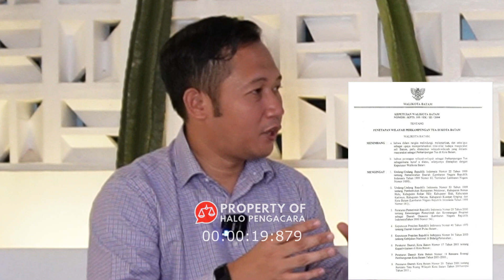Antara Sumbangan Raja Siak 1.000 Triliun & Rempang Eco City - HaloPengacara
Raja Siak Yang Dipertuan Besar Syarif Kasim Abdul Jalil Saifuddin atau Sultan Syarif Kasim II pernah memberikan sumbangan ke Pemerintah Republik Indonesia sebesar 13 juta gulden (1.000 triliun) melalui Presiden Sukarno di awal kemerdekaan.

Pada masa kampanye Pilpres 2019 pun, warga kampung tua batam dijanjikan sertifikat tanah oleh Capres yang kini menjadi Presiden.

Namun kini Rakyat Raja Siak sedang berjuang mempertahankan tanahnya dari proyek Rempong Eco City.

Simak ulasan hukumnya di video ini

Semoga bermanfaat
Salam HaloPengacara